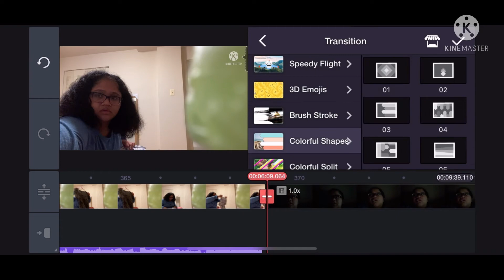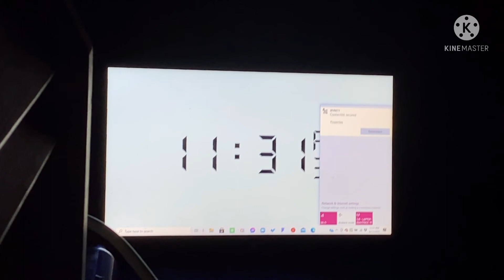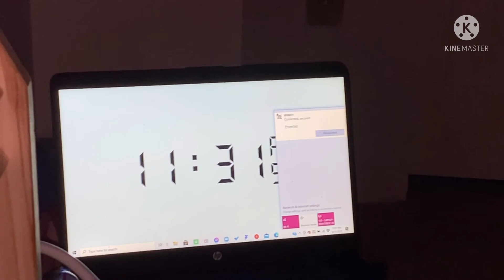A little day of my life In America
Hey guys I so busy all day maybe little bit vlog in America.

I try Monday Wednesday and Friday

Join my riasquad  you are member

Watch Filipino channel @its iya official
I do my best for video